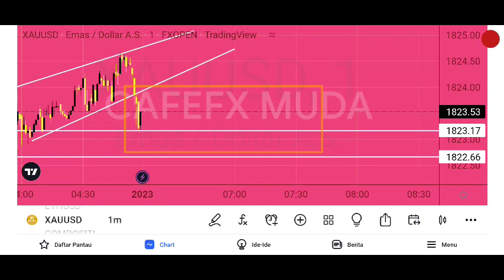Analysis of the 5087$ candle on the timeframe 1m on 03 DECEMBER 2023 by CafeFx Muda